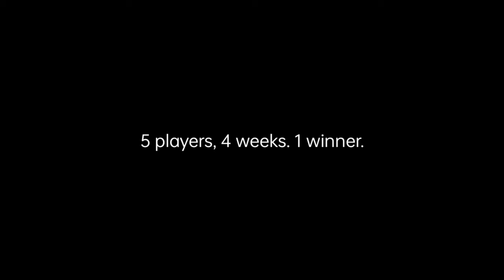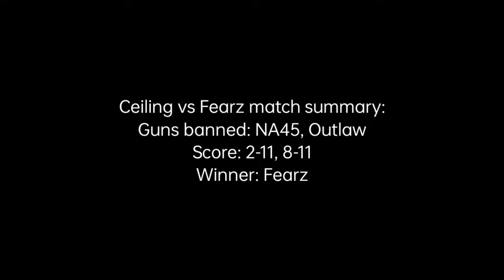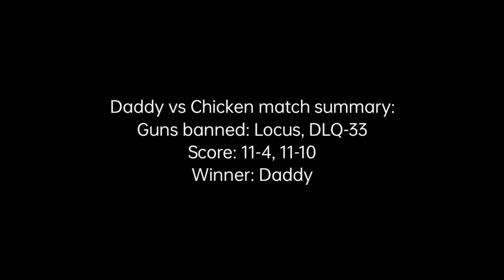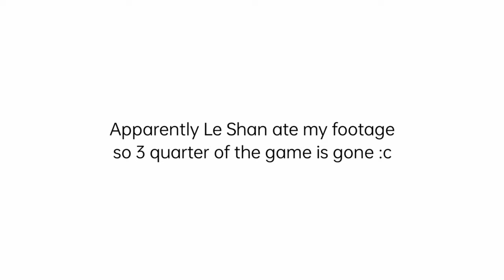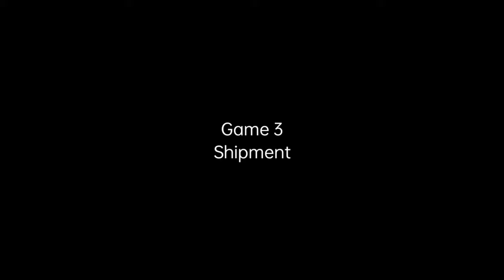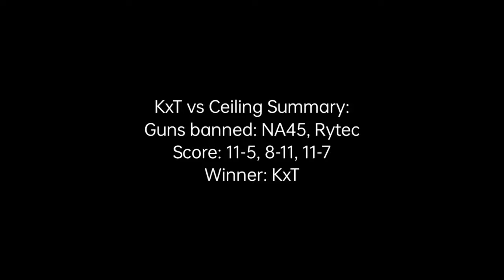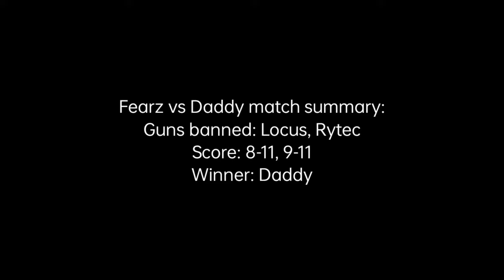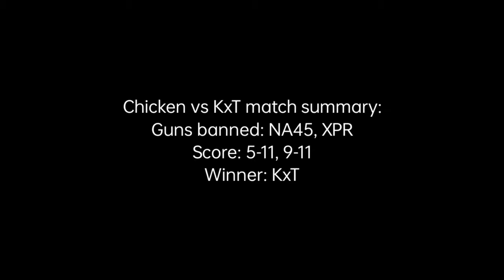KLG 1v1 Sniper Cup Season 1 (Week 1 Recap)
Gameplays and concurrent scoreboard of all the matches from Week 1.

As Week 1 has been a crazy one with all players showing a glimpse of their potential, safe to say we can expect more surprises and skills being put to the table on Week 2.